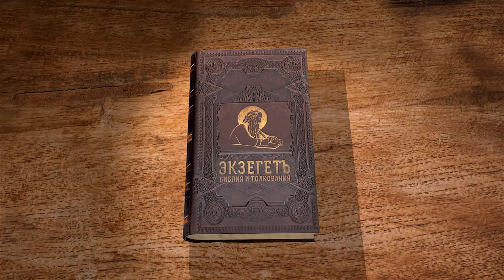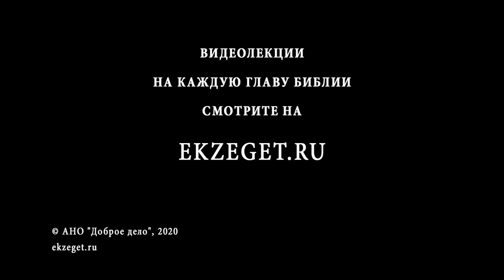Книга Руфь. Глава 4. Андрей Десницкий. Ветхий Завет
Продолжаем цикл лекций с профессором Андреем Десницкимо по книге Руфь. В сегодняшнем видео разбираем 4-ую главу.
Концовка книги Руфи очень характерна - хочется назвать ее счастливым концом. Помимо этого, такая история нужна автору книги. Ведь он желает, чтобы мы увидели, что исполнение заповедей Всевышнего ведет к благословению Божьему, к чудесному устройству греховной человеческой жизни. Автор сообщает нам, что Руфь включена в родословие Спасителя, она и Вооз из рода царя Давида, а значит — и его Потомка. Вот что в самом деле истинно  важно: исполнение заповедей и верность в большом и малом включают человека — в данном случае Руфь — в дело, которое Господь совершает в мире. Любовь, которое Руфь обрела в доме Вооза, отступает на второй план. Вся жизнь Руфи приобретает новый смысл.